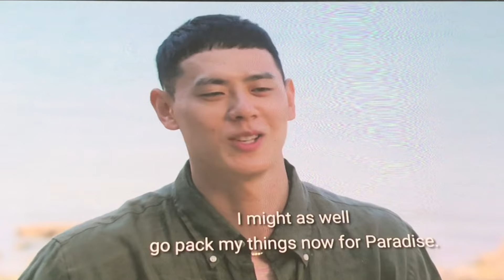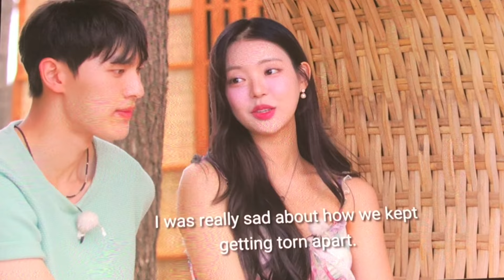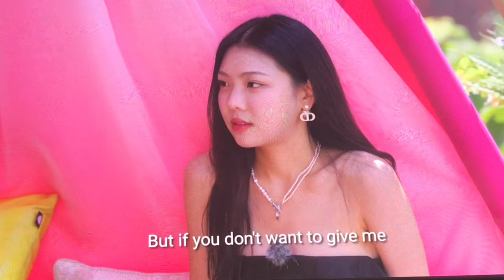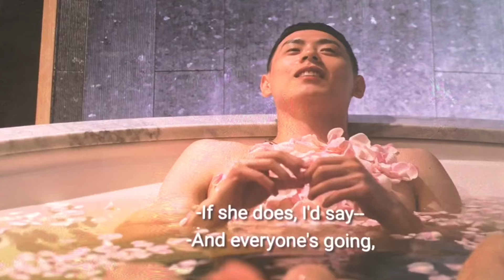Single's Inferno Season 3 Episode 9 | My Two Love Birds